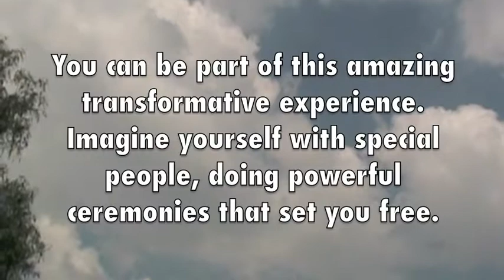Day Three in Teotihuacán, Mexico with Allan Hardman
Allan Hardman goes to Teotihuacán, Mexico, in the Toltec tradition of Miguel Ruiz & The Four Agreements™, every year with a group of students. The third day of the journey culminates in a moving ceremony at the plaza of the Pyramid of the Moon.